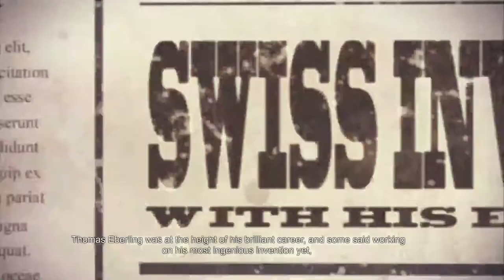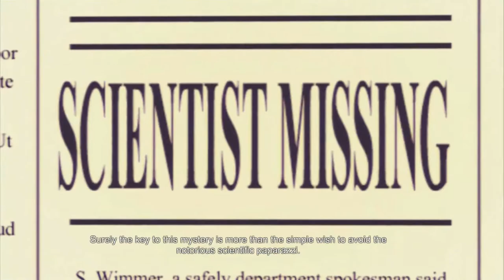CoPlay: Let's play Perils of Man EP01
Our very first recorded video! See us journey with Anna  in this awesome adventure game.